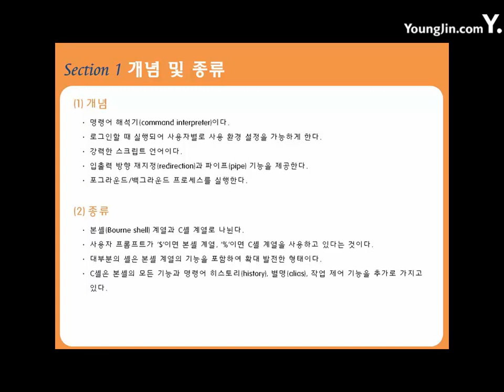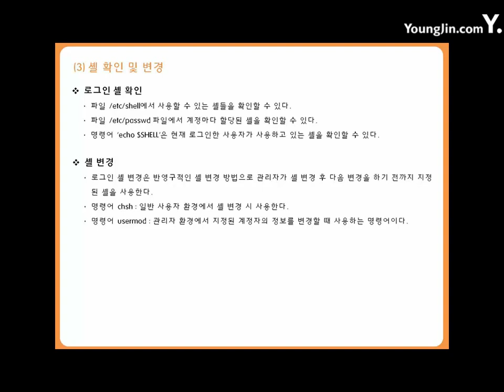[리눅스마스터2급]02-02-01 개념 및 종류